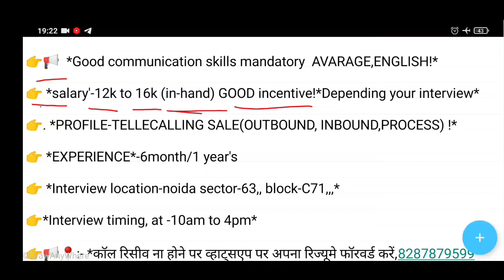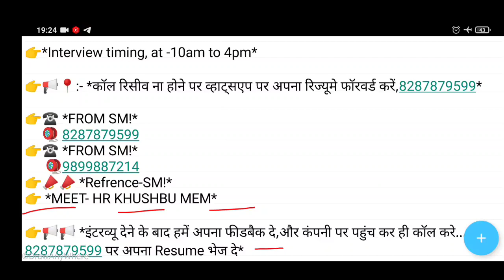Tellecalling Job In Noida l latest job Vacancy noida for 12th pass l work bazzar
latest job Vacancy noida
noida jobs
Tellecalling job
Tellecalling job in noida
call center job in noida
noida me company job
how to get job in noida
today job in noida
latest job